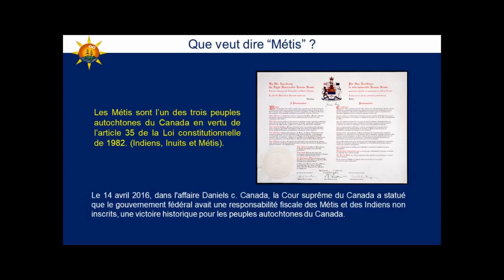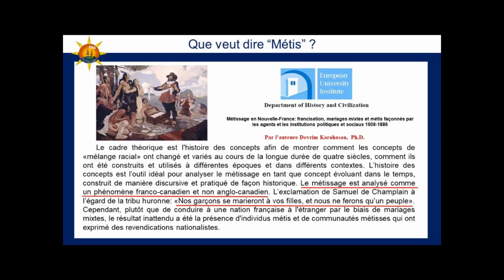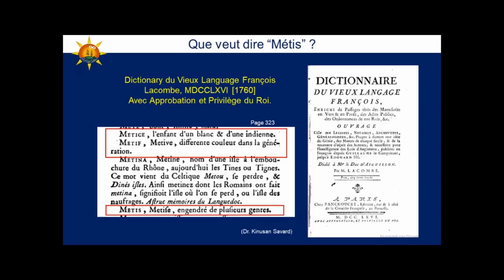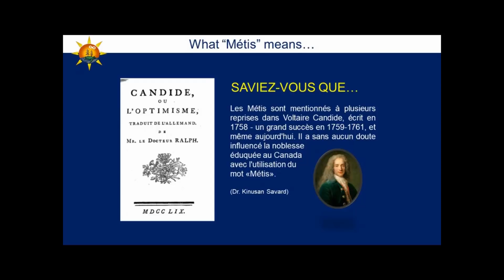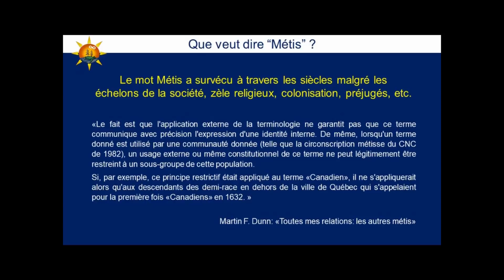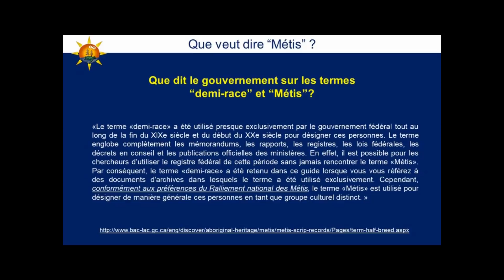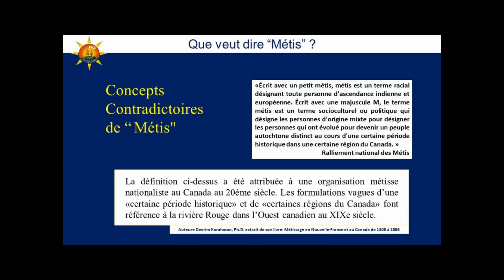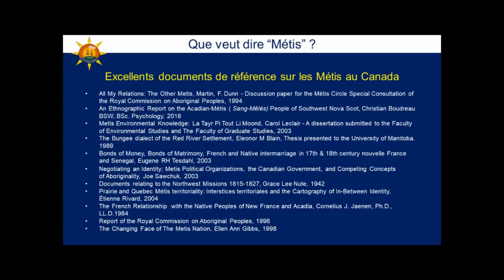Que veut dire Metis?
D'où vient le mot métis? Qu'est-ce que ça veut dire? Qui sont les premiers Métis du Canada? Faites un court voyage dans l’origine des Métis. * English Version